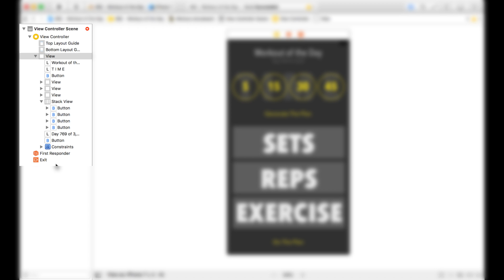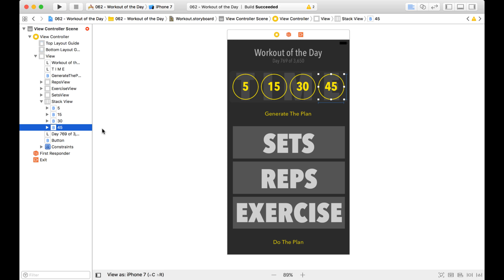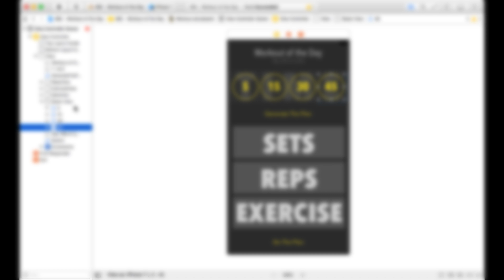Storyboard Tips - Naming UI Elements (iOS, Xcode 8)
Organize the UI elements on your Storyboards in Xcode by giving them names! Just as in many design applications you can give names to all the controls on your Storyboard through the document outline.